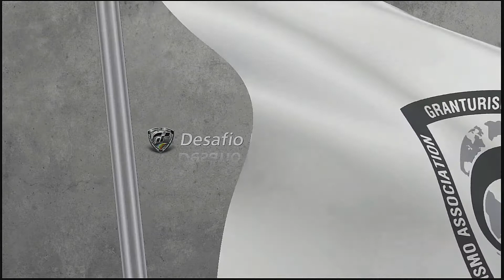GRAN TURISMO 6 - NACIONAL B - DESAFIO FF - CORRIDA 1 - TSUKUBA CIRCUIT